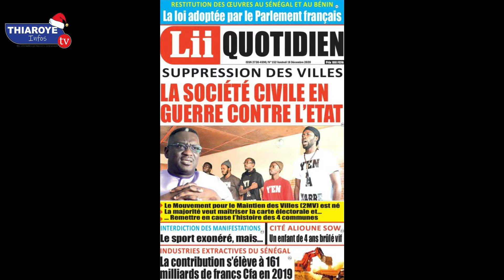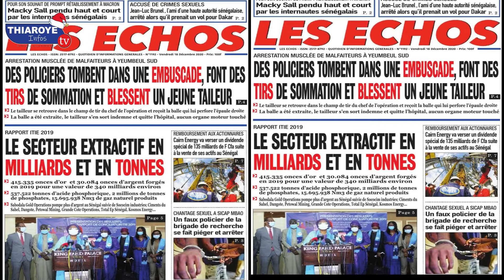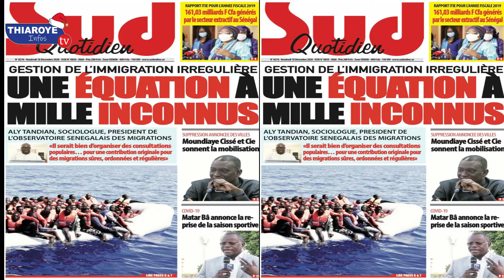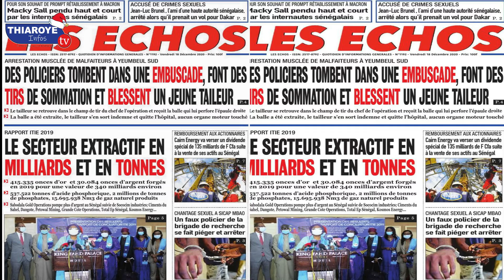Revue de Presse du 18 Déc 2020:Un enfant meut brulé à Guédiawaye et un faux policier piégé et arrêtè